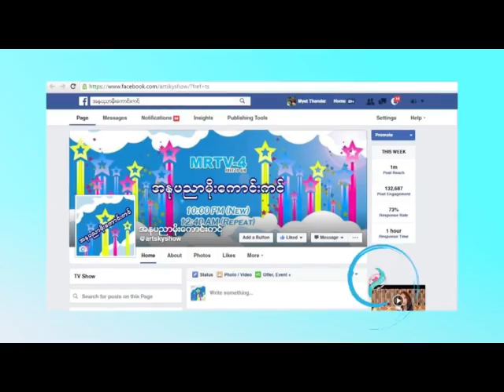အႏုပညာမိုးေကာင္းကင္ (18.8.2016)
Wedding Palace Studio ရဲ႕ Wedding Catalogue Photo Makingေလးတြင္မာ္ဒယ္သရုပ္ေဆာင္ေမျမတ္ႏိုးကပါ၀င္ရိုက္ကူးေပးေနပံုႏွင့္ "ေခ်ာၾကတယ္ ၃၆၀” ဇာတ္ကား ရုိက္ကူးပုံေဖာ္ေနမႈမ်ားအေၾကာင္း